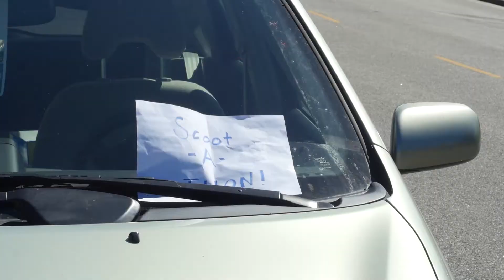Pigtails and Scooters Episode 5